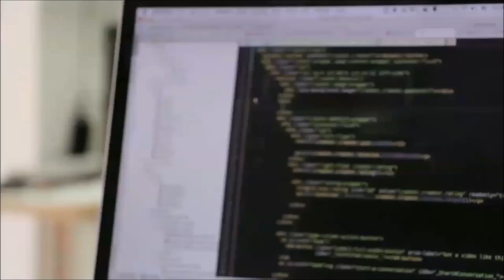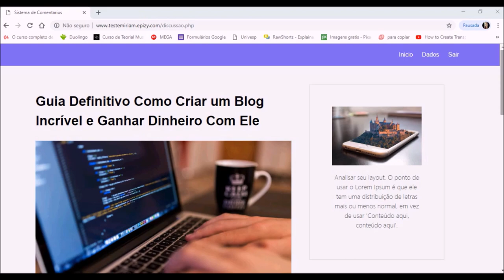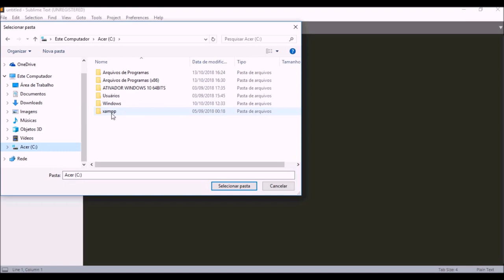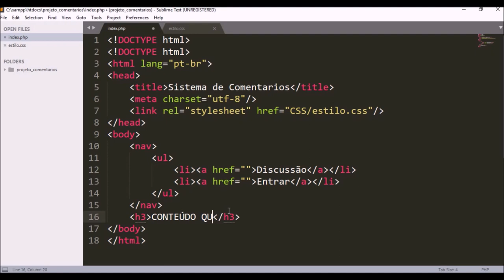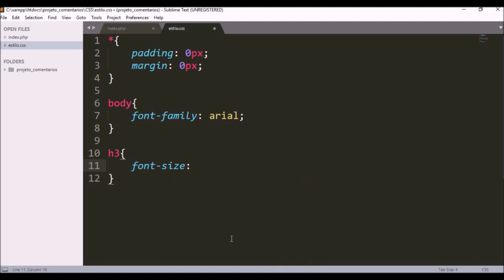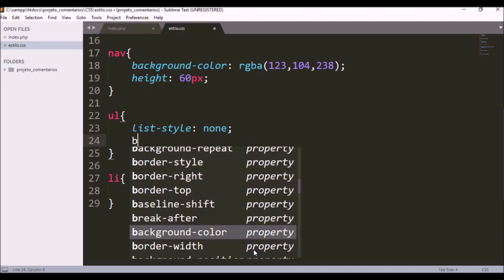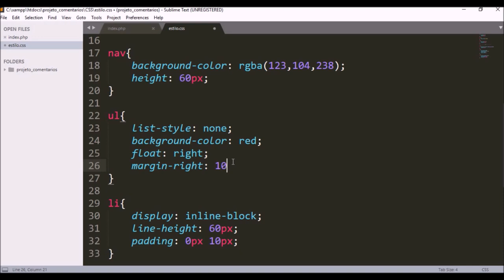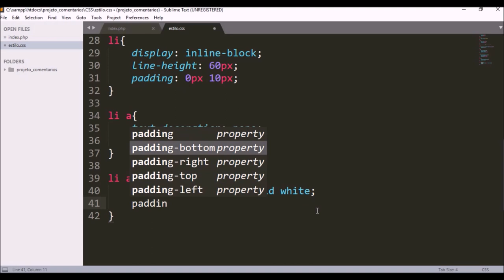Projeto permissões de usuários - Sistema de Comentários AULA 1/16